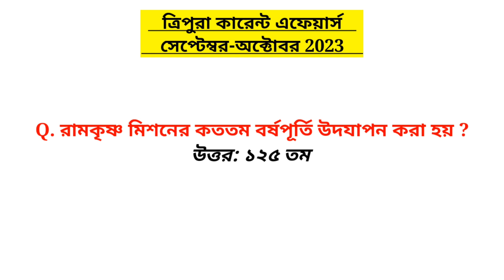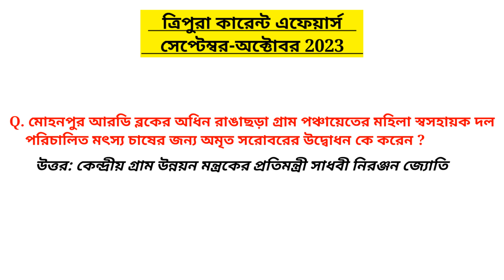ত্রিপুরা কারেন্ট এফেয়ার্স সেপ্টেম্বর-অক্টোবর | Tripura Current Affairs September-October |Tripura CA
Tripura Current Affairs Questions | Tripura Monthly Current Affairs | Tripura Current Affairs 2023

Job & gk

* Gk, Gk Bangla, Gk English, Gk India, Gk Short, Gk North-East India, Gk Fesivals, Gk Dance, Gk Sports, Science Gk, Bollywood Gk, Entertainment Gk, Shorts.